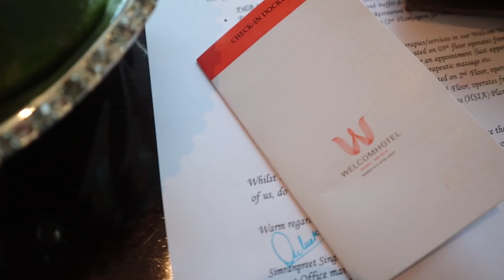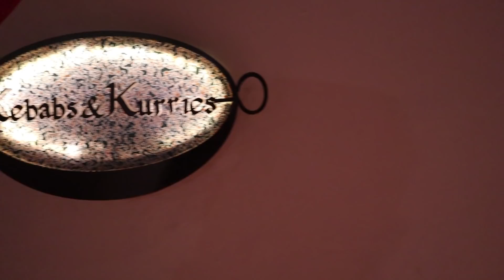DWARKA'S LUXURY AT WELCOM HOTEL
Dwarka is known for its food, be it street food like Raju Chur Chur Naan or luxury hotels like Welcome Hotel.

Here’s my staycation at ITC Welcome Dwarka.